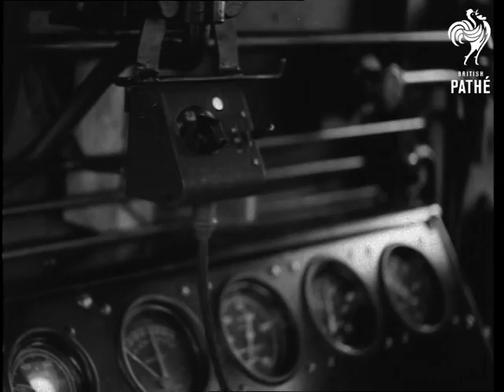Radio Installation Of Marshalling Yard AKA Radio Control In Railway Yards (1949)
White Moor, Cambridge.

Radio installation.

MS. Railway trucks running down siding, followed by another truck. CU. Telephone in cab in shunting locomotive. CU. "Dead mans handle" on diesel locomotive. LS. Marshalling yards from Locomotive foot plate. MS. Trucks running past control box in marshalling yard. MS. Diesel engine locomotive used for shunting work in yard. MS. Railway official checking trucks as they run past on their way to sidings. Pan away to trucks running past. MS. Driver of Diesel locomotive putting telephone down after receiving message from control box. MS. Railway official checking trucks as they run past him. MS. Driver of locomotive receiving telephone message from control box. LS. Trucks entering siding. MS. Signal man in control box steadying speed of trucks as they enter siding. LS. Control box. SCU. Railway official checking trucks as they run past him into siding. MS. Engine driver in Diesel engine Locomotive. MS. Official in Railway control box. LS. & CU. Railway official checking trucks as they run into the siding. CU. Diesel Engine.

(Comb. Mute Neg.) (Cuts 49/28)
 FILM ID:2473.05